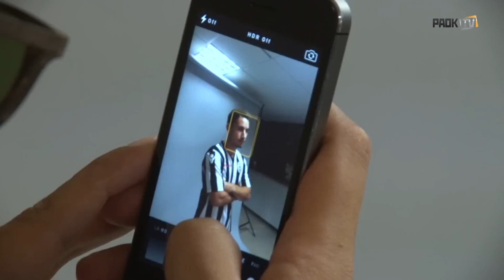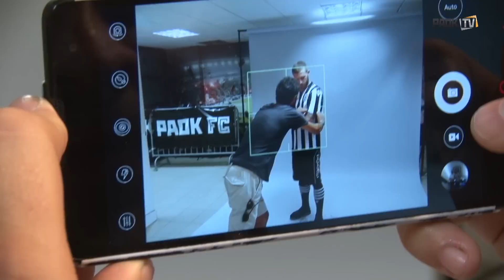Τα backstage της πρώτης φωτογράφησης για την νέα σεζόν - PAOK TV